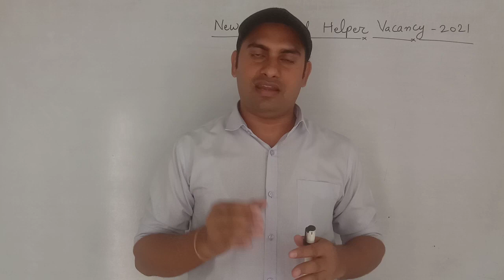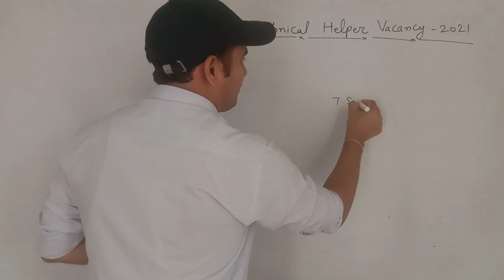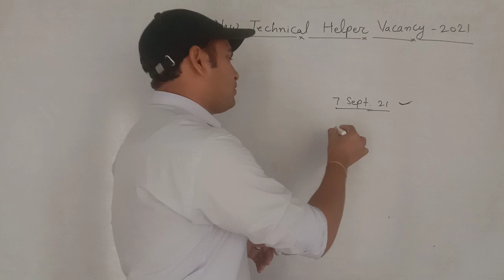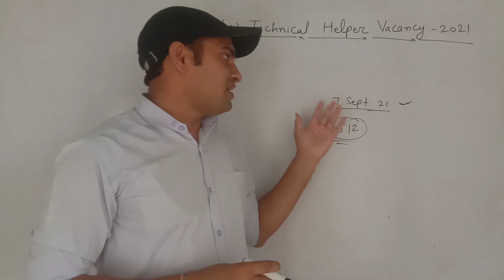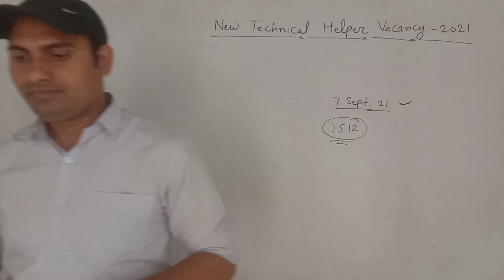टेक्निकल हेल्पर वैकेंसी का नोटिफिकेशन कब होगा जारी | Technical_Helper_Vacancy_2021 | Er. R.S.Sir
👉ITI Govt. Job
👉Salary 50000/ प्रति माह तक

👉क्या आप ITI इलेक्ट्रिशियन ट्रेड के विद्यार्थी हैं ???

👉या फिर आप इलेक्ट्रिशियन ट्रेड से आईटीआई करना चाहते हैं ??

तो समझीए इलेक्ट्रीशियन ट्रेड
से ITI करने के फायदे

Electrician Trade के फायदे ही फायदे

👉कल 22 जुलाई 2021 से ITI कॉलेज ओपन हो रहे हैं

👉2-3 महीने बाद आपके आईटीआई के मेन एग्जाम लगेंगे

👉अतः  तन - मन - धन से अपने अध्ययन में लग जाइए

👉IAS Interview मै पूछे गए दिमाग घुमा देने वाली प्रश्न उत्तर

iti all info

👉ITI CBT Exams July -2021
Latest Update

Big Breaking news for ITI students

👉UPRVUNL TG-2
👉 उत्तर प्रदेश राज्य विद्युत उत्पादन निगम लिमिटेड टेक्नीशियन ग्रेड-2
👉14 जुलाई 2021 को प्रश्नपत्र में पूछे गए क्वेश्चन आंसर

👉ITI के विद्यार्थी जो तकनीकी परीक्षाओं की तैयारी कर रहे हैं

एक बार इन क्वेश्चन आंसर को जरूर देखें

Hello Dosto,

विश्व युवा कौशल दिवस की आप सभी को ढेर सारी शुभकामनाएं 💐💐💐

 World Youth Skill Day-2021

जुड़िए हमारे यूट्यूब चैनल के साथ और बढ़ाईएे अपने कौशल को. 🧑‍🔧🧑‍💻

Er. R. S. Kumawat

Regards :-
Vedanshi Technical Classes, Jobner

👉इंजीनियरिंग ड्राइंग
👉इलेक्ट्रीशियन ट्रेड सेकंड ईयर

Note :- इस यूट्यूब चैनल का Mission

👉ITI विद्यार्थियों को EXam मैं फेल ना होने देना

👉ITI से संबंधित सभी प्रकार की जानकारी प्रदान करना

👉विद्यार्थियों को जॉब दिलाने में सहायता करना है

Hello
Dear Students !

👉ITI एग्जाम आने वाले हैं |

👉 वर्तमान समय में एक ही बार में आईटीआई एग्जाम पास करना बहुत आवश्यक हो गया है |

👉 एक बार यदि कोई सब्जेक्ट में बैक पेपर रह गया तो फिर आईटीआई विद्यार्थियों को बहुत बड़ी समस्याओं का सामना करना पड़ता है |

👉 इसलिए दोस्तों  इमानदारी और दृढ़ संकल्प के साथ अपने एग्जाम की तैयारी करते रहें |

👉 इलेक्ट्रीशियन थ्योरी
👉Hand tools वाले चैप्टर के बहुत ही महत्वपूर्ण प्रश्न उत्तर

आईटीआई की परीक्षाओं की तैयारी हेतु इस व्हाट्सएप ग्रुप में जुड़े